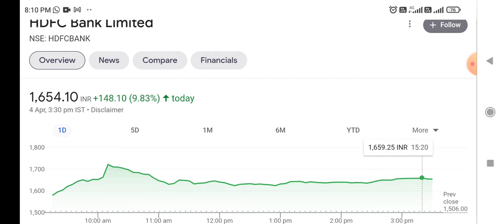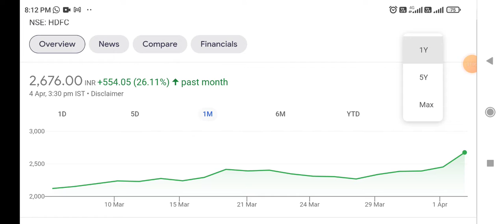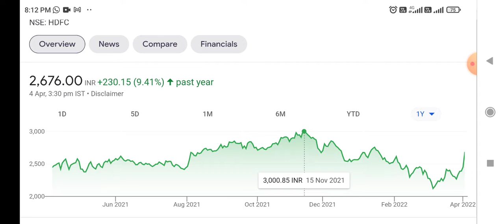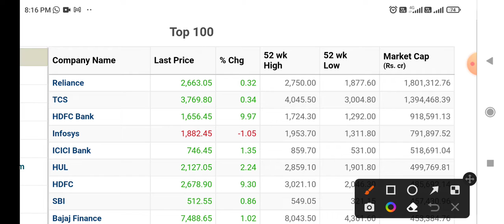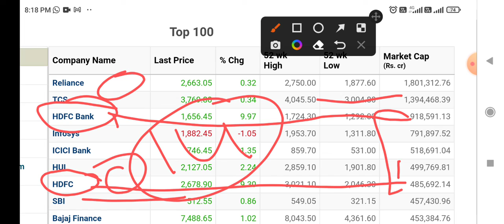HDFC Bank + HDFC LIMITED में आई जबरदस्त तेज़ी । Board Approved merger of Companies।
latest news on HDFC Bank Ltd
today latest news on HDFC Bank
Long term investment in Stocks, Share Market News, Olectra Greentech Ltd Share, Latest News on Indiabulls Housing finance Ltd, Best Small Cap Stock, Latest Share Market News, Share Market Stocks Recommendation, Latest Share Market News Today, Latest Share Market news Hindi, Stocks Pick, Today stock Recommendation, Stock Market Basics, Multibagger Stocks 2022, Intraday Trading Tips, Positional Stocks Picks, Multibagger Stocks, Share Market Portfolio, Stocks Market Portfolio, Best Stock Market Portfolio. Portfolio of 2022. IPO opening Tomorrow, IPO , IPO Listing, Latest update HDFC BANK LIMITED Ltd Latest News on HDFC Bank Ltd